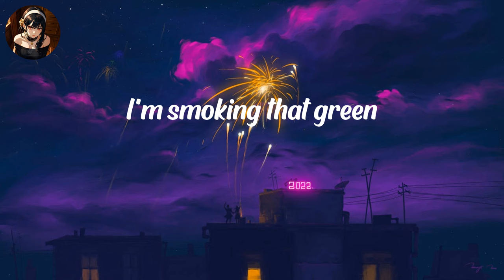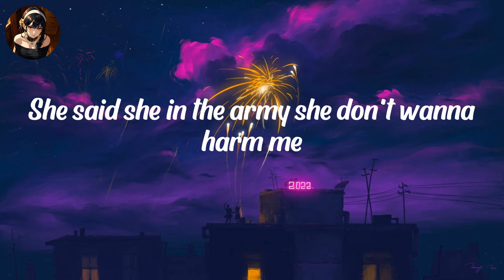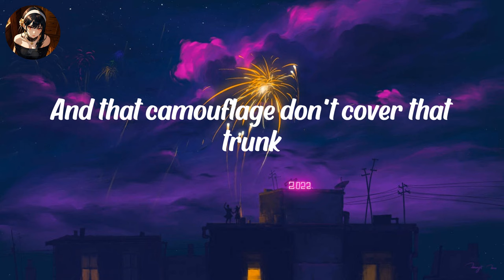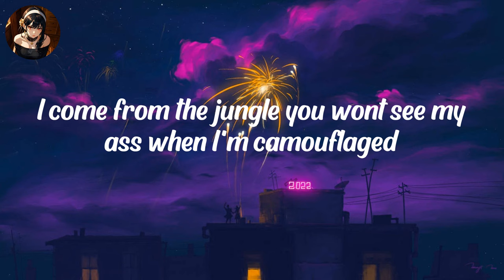Santa Sallet - Camouflage (Lyrics)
Lyrics Camouflage Santa Sallet:

I'm on a new level
I'm smoking that green
I'm high like a daredevil
I'm rocking that chain
I'm rocking that heavy metal
I'm talking that full metal
Bitch I'm fresh to death
Bitch I'm dressed like a criminal!
She wearing that minimal
Mini-me in the middle Man Mami formidable
That Pussy medicinal
And I need a hospital
Head Nigga in charge
That ass is at large
Call that bitch Nicki Minaj
I'm running that charge
I'm talking that large
Money like camouflage!

I'm riding around in that whip and that whip green like camouflage!
My Niggas gorilla they jungle they smoking that camouflage!
That ass is so fat man that bitch she can't keep that shit camouflaged!
I'm covered in money you swear to God that I was camouflaged!
Camouflaged! Camouflaged!
Yes, bitch I'm Camouflaged!
Camouflaged! Camouflaged!

Sipping this cup
Shorty badder than a bitch at World Cup
Camouflage draws got me fixed up
She said she in the army she don't wanna harm me
Nicki Minaj booty bet that bitch charming
Waking me up early, she so alarming
I'm a young savage, so top up an addy
I got for three hours, now she call me daddy
Money around me, I'm P-mac, more ready
I keep it so steady that she give me heady
Whenever I want
She dribble my balls and I dunk
Nicki Minaj how she bouncing that donk
And that camouflage don't cover that trunk
Rolling some fatties that filled with some skunk
Wherever I want
Whenever I want

Camouflaged! Camouflaged!
Camouflaged! Camouflaged!

My niggas gorilla they coming for your ass in camouflage
We smoking that green and the cloud from the smoke keep us camouflage
I come from the jungle you wont see my ass when I'm camouflaged
I hustle for paper, my paper stay real green like camouflage
Camouflage